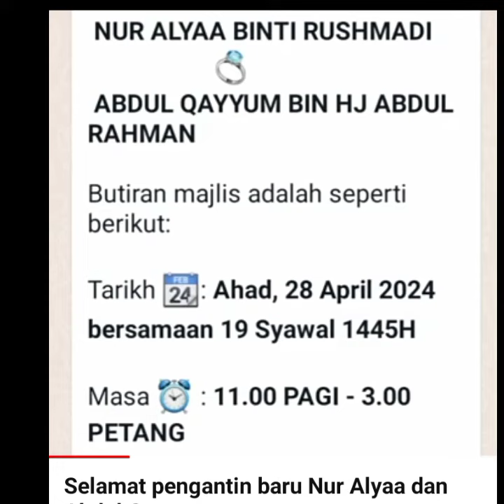Majlis persandingan cucu cho budin anak Dee Rozie